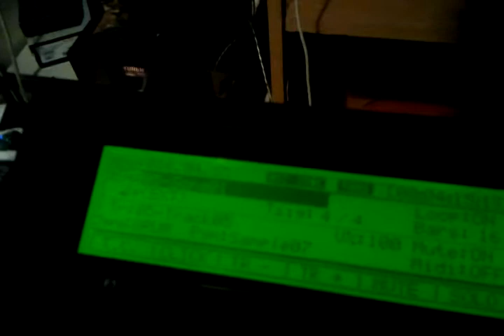Snak y ramonety